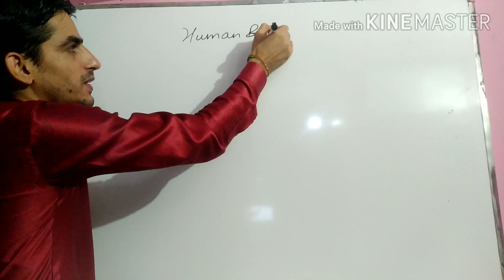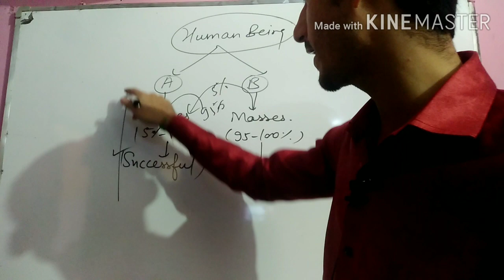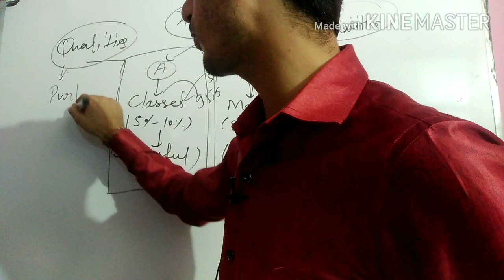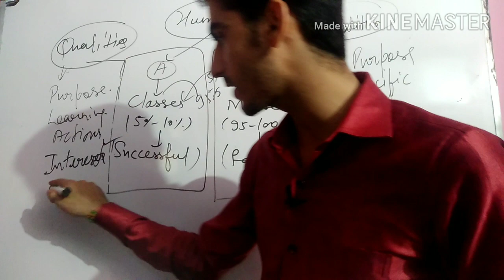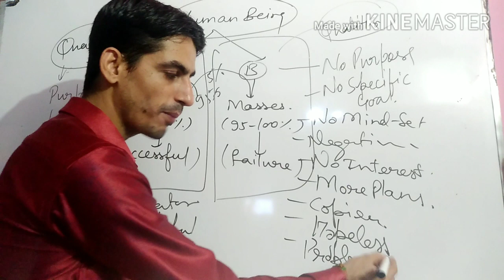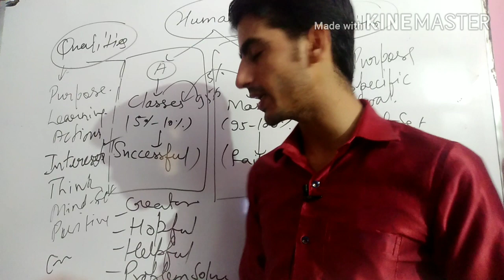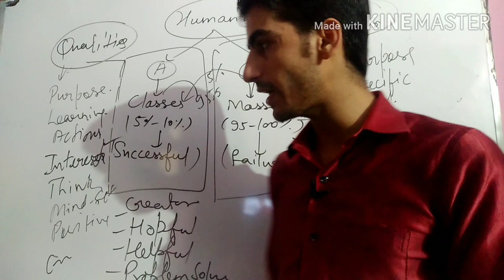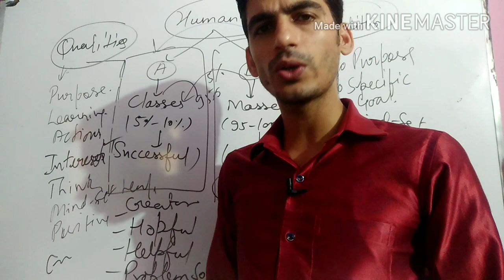Categories Of Human Being (Classes V/S Masses) | Career Guidelines By Mr.Pandey Sir.